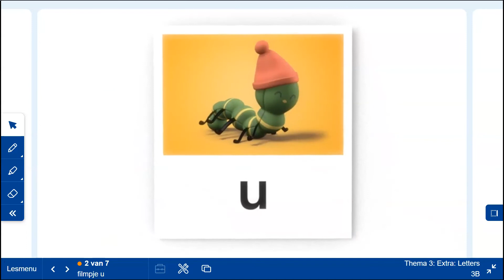14 10 letterfilmpje u